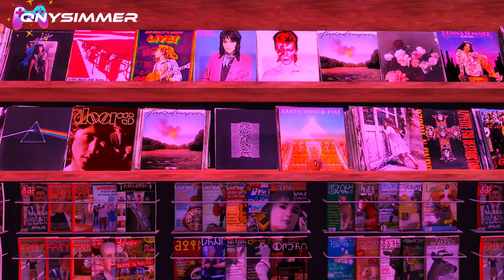🥤MINI MART GAS STATION W/ DVD/ALBUM STORE TOUR + DOWNLOAD💜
FOR SIMS WITH MUNCHIES AND MOVIE NIGHTS!

FAQ:

Q: What computer do u use?
A: LENOVO PRO

Q: Specs?
A: I have no clue. Tech stuff is not my 1st language.

Q: Do you use reshade?
A: Nope!

LEAVE VIDEO REQUESTS IN THE COMMENTS AND ILL TRY MY BEST TO FULFILL UR DESIRES! 😈